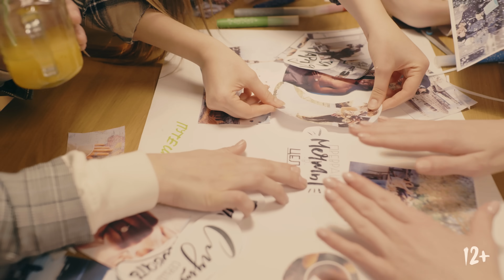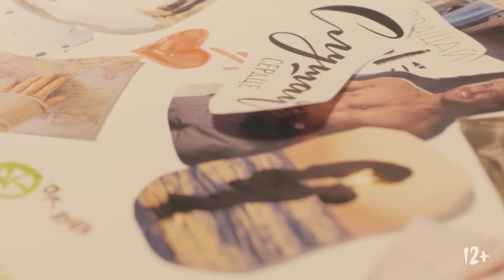Анет Сай - Не реви (Премьера клипа, 2021)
Девчонки, помните, что каждая из нас по-своему красива. Любите себя и уважайте, милые. Тогда и мужчины вокруг будут любящие и уважающие☝🏼
У нас есть все для того, чтобы быть счастливыми!
Спасибо за участие Театру неслышащих актеров «НЕДОСЛОВ» @nedoslov_theatre и Бидному Сергею @bidniy за помощь в организации съемок.
Уникальный театр, в котором играют профессиональные актеры -  выпускники театрального факультета РГСАИ (Российская государственная специализированная академия искусств)

Благодарим за поддержку Всероссийское общество глухих (ВОГ).
Организация концертов Анет Сай:
Авторы сценария: Анет Сай, Виктор Абрамов - @superbugzzz, Александр Трушин, Иван Шелаханов - @shelakhanov /
Режиссер: Марк @directorvision
Операторы: Ермолаев Денис @denermolaev / Марк @directorvision
Продюсеры: Фаттахов Айрат @airat_fattakhov  / Гусев Игорь @igorsowhat
Монтаж: Марк @directorvision, Анет Сай
Главный герой: Игорь @toooooooomart
Главная героиня: Дубик Ника @dubiknika
Гафферы: Рымбаев Тимур @hemingway_17 / Верчагин Владимир @v.verchagin
Художник по гриму: Яковлева Юлия @yakovleva_yulia
Стилист: Сараева Полина @polina.withstyle

А так же выражаем благодарность:
⁃ за предоставление пространства: @belka.gastro.bar
⁃ за предоставление локации: @parkgorkogo
Автор песни: Анет Сай
Текст песни:

Не реви,
ты же красивая
Станешь без него
счастливая
Не беги за ним,
Ты сильная
Станешь без него
счастливая
Подруга плачет на кухне
Знаю, он ушёл к другой
Как больно и жутко
Засыпать теперь одной
Родная подруга
все делала ты для него
А он все по бабам
Раскидывал твою любовь
А ты же сама же
С головой в него ушла
Забыла как будто
Про себя саму себя
Он просто был нужен
Преподать тебе урок
Шли Нахер от сердца
Ты таких вот пацанов
Не реви,
ты же красивая
Станешь без него
счастливая
Ты сильная
Станешь без него
счастливая
Ты знаешь в мире так много
Верных классных пацанов,
Которые любят и ценят девичью любовь
Однажды ты встретишь
И снова сможешь полюбить
Такого кто с тобою не будет искать других
В твою ведь улыбку влюбляться все толпами
А ты тут раскисла, ревешь целыми сутками
Все к лучшему, детка, поверь,
Знаю что говорю,
Ты без него станешь, как никогда счастливою
Не реви,
ты же красивая
Станешь без него
счастливая
Ты сильная
Станешь без него
счастливая